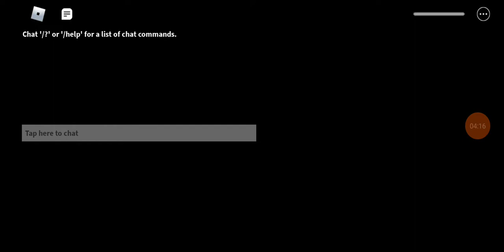playing piggy with ray chapter 7 to chapter 9